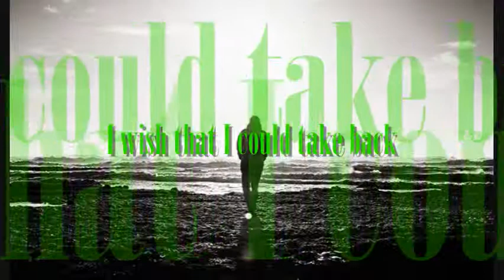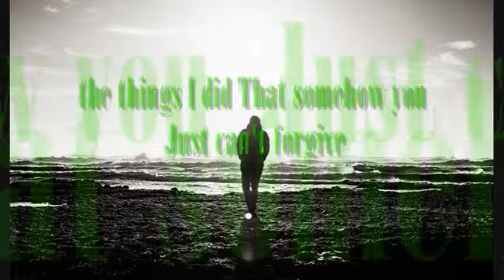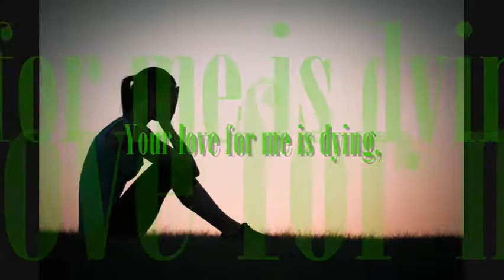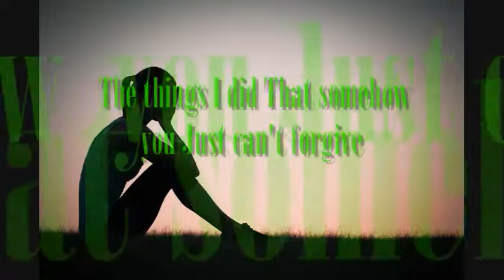Regrets - Kenny Rankin w/lyrics